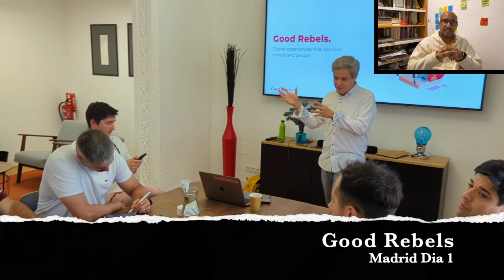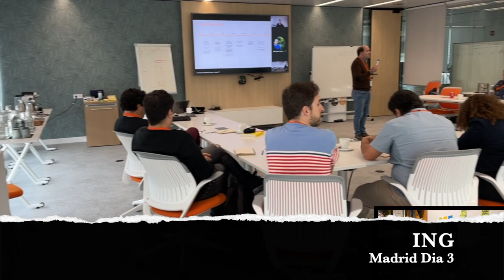Resumen Gemba Abril 2023